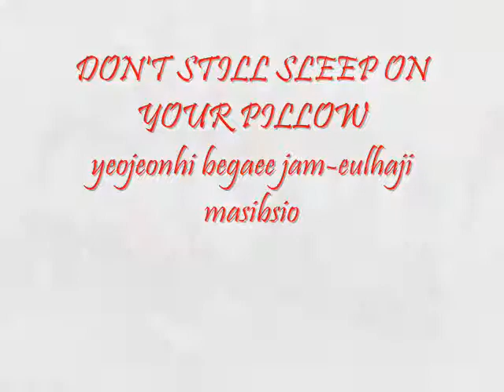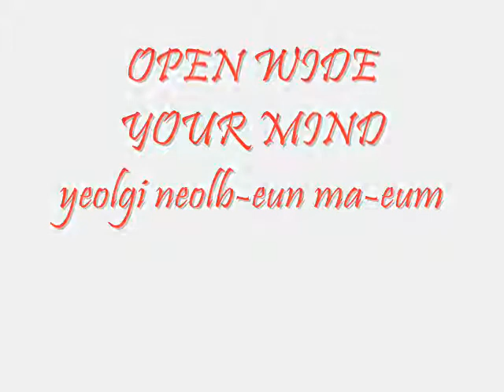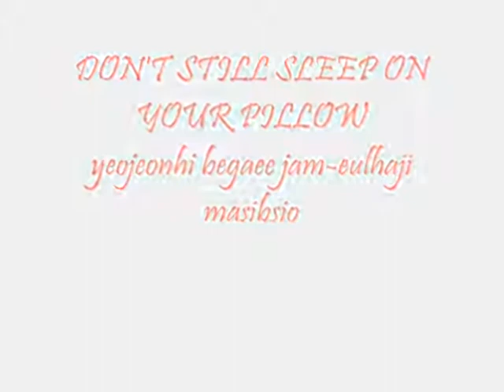RED ROSE THEME SONG